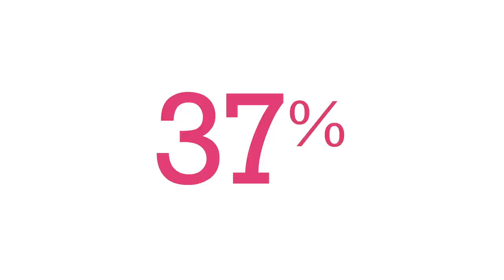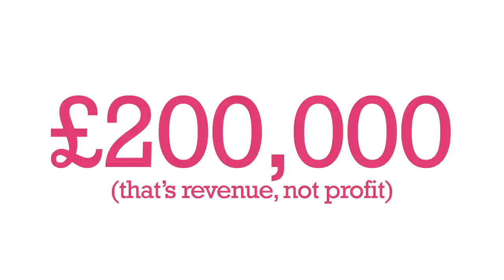Keen VOOM pitch video